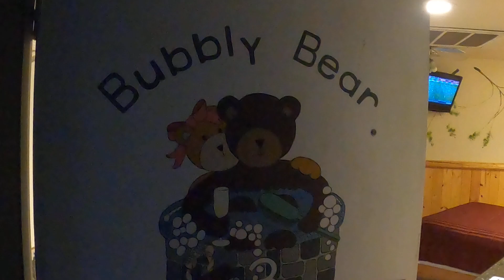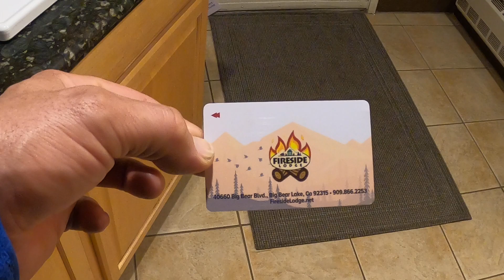Fireside Lodge Big Bear Lake Take A Look Inside this Gorgeous Jacuzzi Suite Room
welcome back everyone here is a look inside the jacuzzi suite room at the Fireside Lodge Big Bear Lake 🐻🐻🐻 CA look for more videos of the ski conditions for today on snow summit